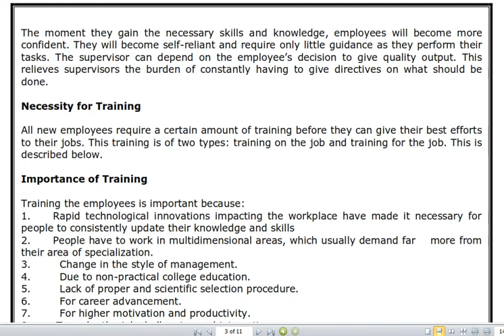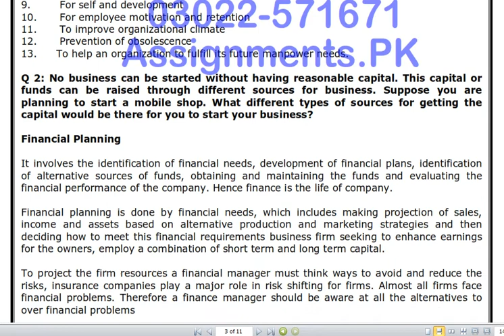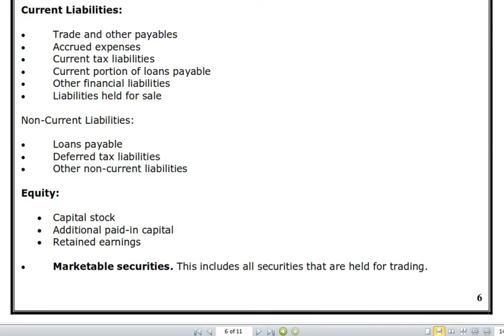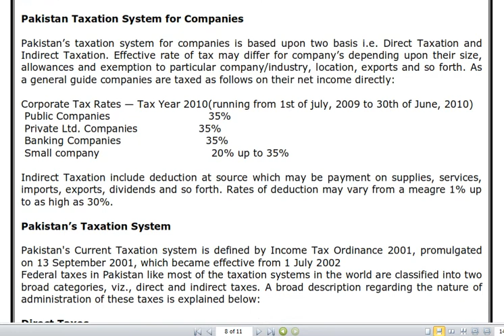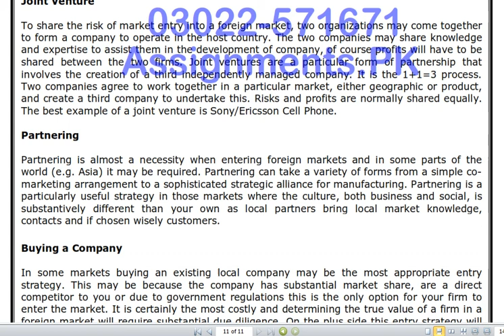AIOU 463 second Assignment Spring 2020 I Moalim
Fundamentals of Business
B.Com